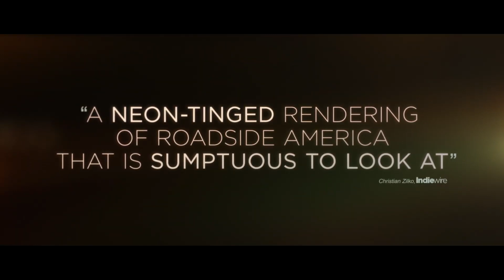HE WENT THAT WAY Trailer (2024) Jacob Elordi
HE WENT THAT WAY Trailer (2024) Jacob Elordi, Zachary Quinto